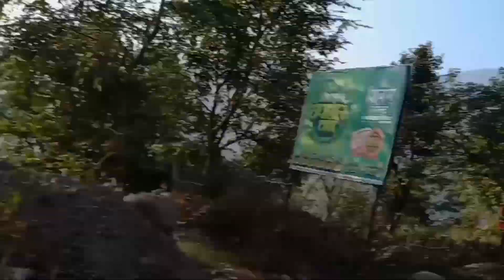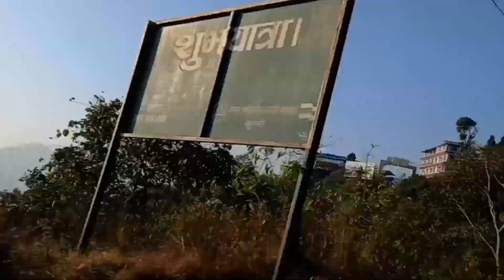way to vedetar for street festival concert deal meeting with my bokas band mate.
background music @NepathyaOfficial  bhatbatay new song check it out